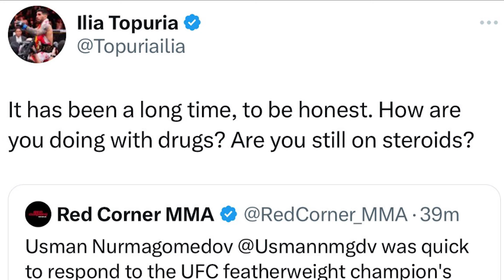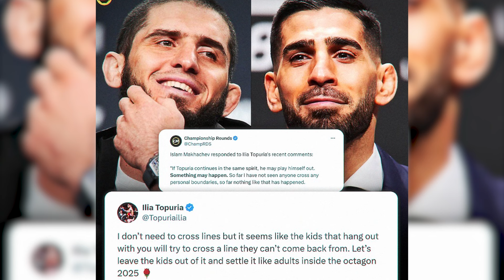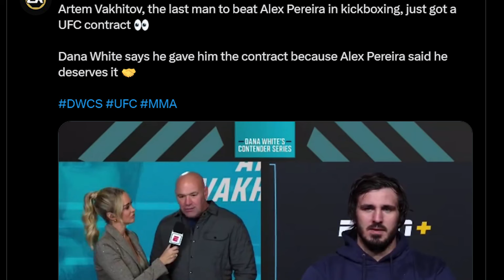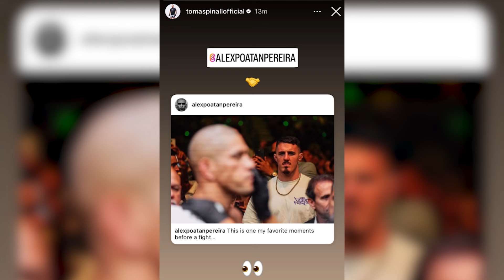HEATED ! Islam Makhachev vs Ilia Topuria Argument ! Alex Pereira vs Tom Aspinall 2025 !? in Hindi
Hello everyone, in this video we will talk about Heated Islam Makhachev vs Ilia Topuria Argument ! Alex Pereira vs Tom Aspinall 2025 !? in Hindi

UFC 308 Ilia Topuria vs Max Holloway
UFC 308 Robert Whittaker vs Khamzat Chimaev
UFC 308 Ciryl Gane vs Alexander Volkov
UFC 308 Magomed Ankalaev vs Aleksandar Rakic
UFC 309 Charles Oliveira vs Michael Chandler 2
UFC 310 Nick Diaz vs Vicente Luque
Alex Pereira vs Tom Aspinall ?